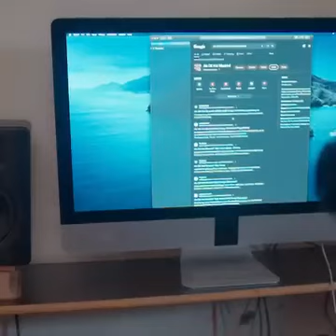Inspiring Story: Blessed with a beautiful voice, an Autistic person spreads Joy.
Blessed with a beautiful voice, this Autistic guy has faced social challenges but stands tall.

We can spread joy to others no matter what our struggles and hardships are. Let's create a joyful world together ❤️.